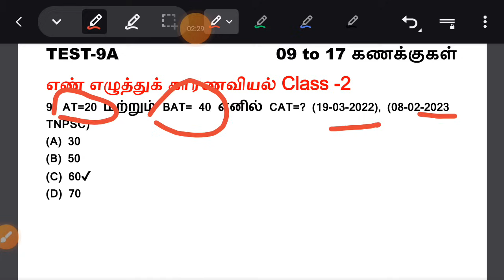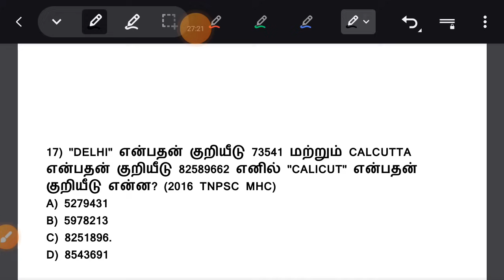அடடா! என்ன Shortcut || எண் எழுத்துக் காரணவியல் Class -2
அகர வரிசைப்படி சொற்களைச் சீர் செய்தல் & விடைக்கேற்ற வினாவைத் தேர்ந்தெடுத்தல் (2022, 2023 TNPSC Group 2, 3A, 4, 8) =

பிரித்தெழுதுக & எதிர்ச்சொல்லை எடுத்தெழுதுதல் (2022, 2023 TNPSC Group 2, 3A, 4, 8) =

அடைமொழி & சிறப்பு பெயர் 8th New தமிழ் இயல் 1 to 9 Part -2 =

ஓரெழுத்து ஒருமொழி உரிய பொருளைக் கண்டறிதல் [TNPSC Last 10 Years Question Papers] Part -4 =

அகர வரிசைப்படி சொற்களைச் சீர் செய்தல் [2022 to 2024 TNPSC Exams] Part -3 =

திருக்குறள் [ஆசிரியர் குறிப்பு, நூற்குறிப்பு & நூல் வெளி] (2013 to 2022 TNPSC Group 4) =

ஐம்பெரும் -ஐஞ்சிறுங் காப்பியங்கள் தொடர்பான செய்திகள் [ஆசிரியர் குறிப்பு, நூற்குறிப்பு & நூல் வெளி] (2013 to 2022 TNPSC Group 4) =

அகர வரிசைப்படி சொற்களைச் சீர் செய்தல் [2022 to 2024 TNPSC Exams] Part -2 =

திருக்குறள் [ஆசிரியர் குறிப்பு, நூற்குறிப்பு & நூல் வெளி] (2013 to 2022 TNPSC Exams) =

திருக்குறள் [ஆசிரியர் குறிப்பு, நூற்குறிப்பு & நூல் வெளி] (2013 to 2022 TNPSC Group 2) =

அகர வரிசைப்படி சொற்களைச் சீர் செய்தல் [2022 to 2024 TNPSC Exams] Part -1 =

ஓரெழுத்து ஒருமொழி உரிய பொருளைக் கண்டறிதல் [TNPSC Last 10 Years Question Papers] Part -1 =